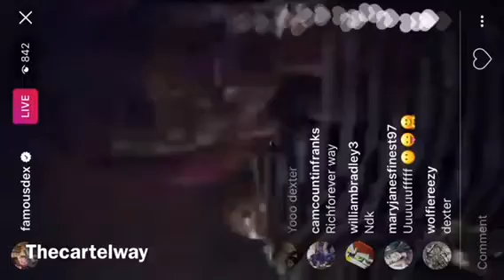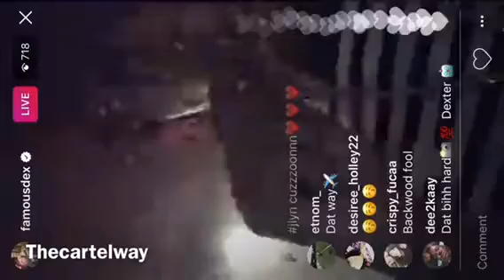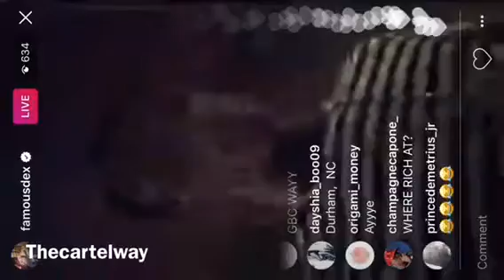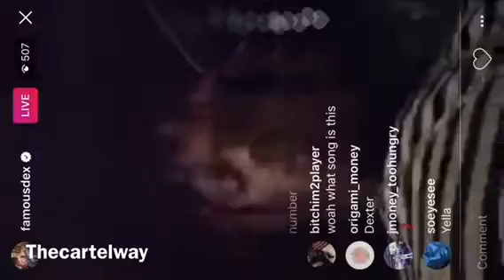Famous dex live on Instagram says new mixtape dropping Valentine's Day